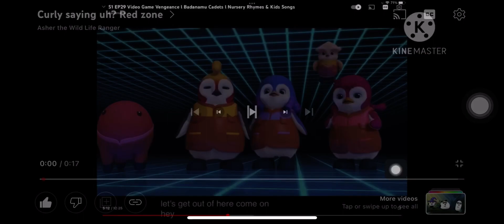Curly saying uh? Red zone ^2